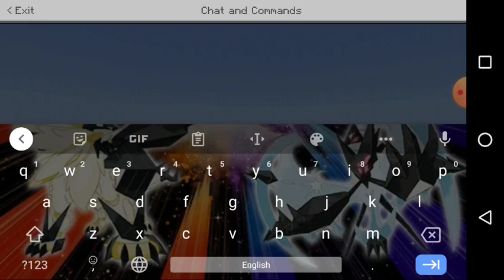Playing elytra fall in Minecraft.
Hi guys,

Today I am gonna play elytra fall in Minecraft. It's an amazing game. If you want that game in Minecraft, then download add-ons for minecraft from Play Store.